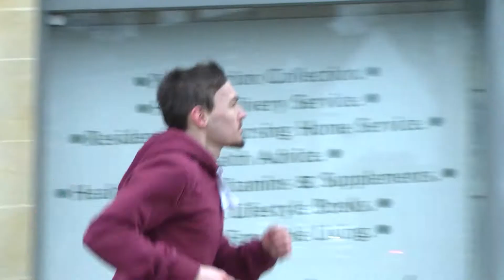BrotherFiretribe-Taste of a Champion-fan music video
Latest project was to create a music video, I decided to do a tribute to one of my favourite bands. I idea hear was to be a throwback to "Rocky". Special thanks to classmate Noah and my dad for helping to film.